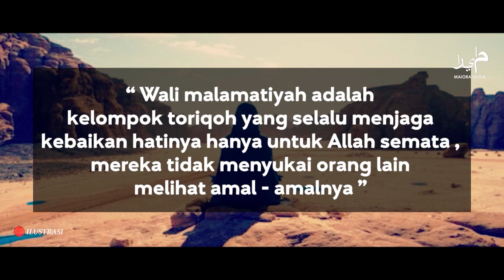WALI MALAMATIYAH ❗ WALI ALLAH PENUH MISTERI | MENGUNGKAP RAHASIA SEBENARNYA SIAPA WALI MALAMATIYAH